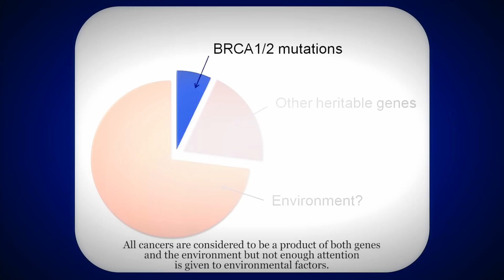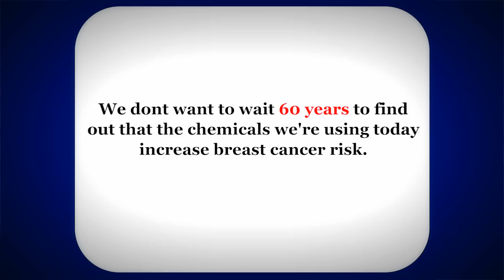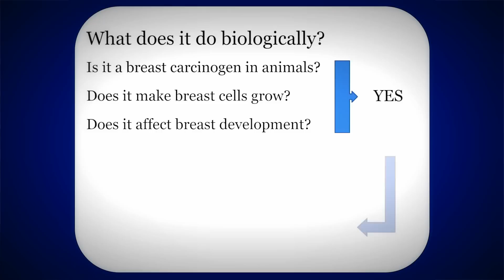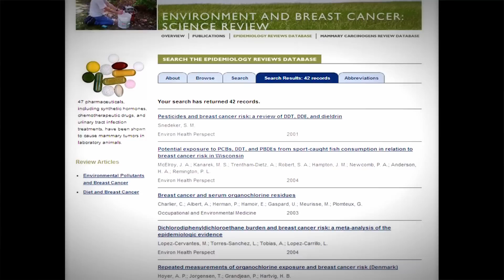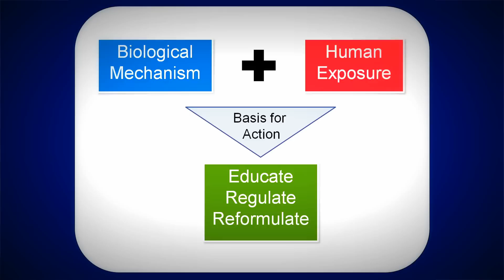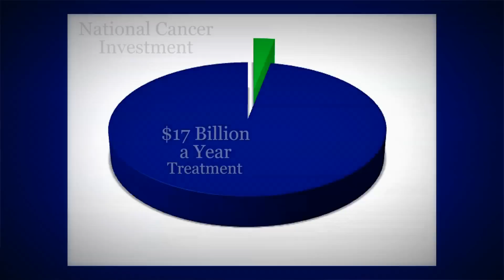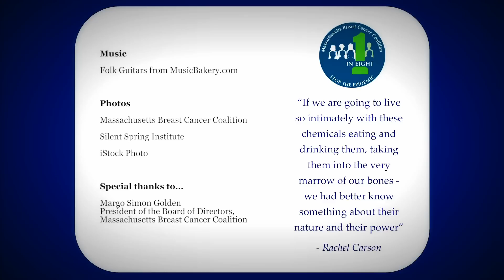What do we Know About Environmental Causes of Breast Cancer? Answers From Epidemiology and the Lab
We are pleased to release the latest video in this series featuring Silent Spring Institute Executive Director, Julia Brody, PhD. In this segment, Dr. Brody presents evidence from epidemiology for the link between breast cancer and the environment.